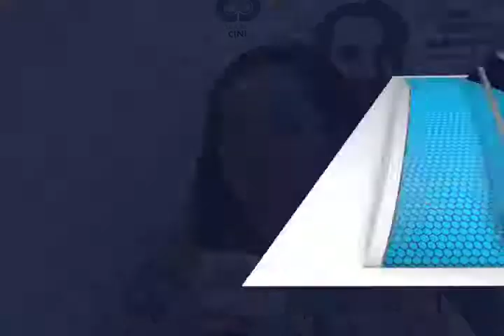61 muestra Internacional de Cine de la Cineteca Nacional en Oaxaca: Isabel Roja